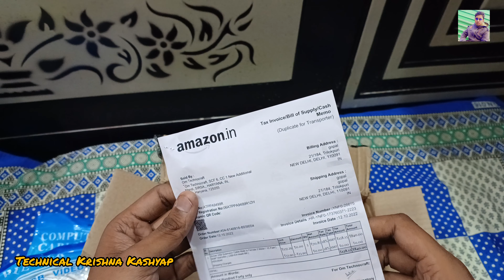Sinloe USB Extension Cable Male to Female 5 Meter / 15 Feet